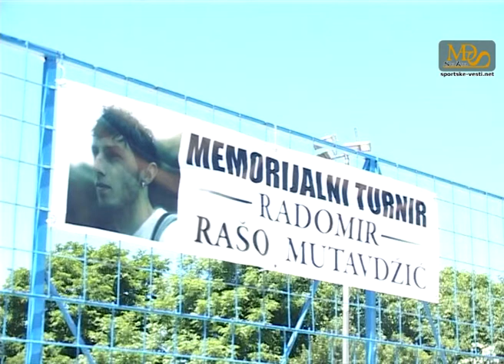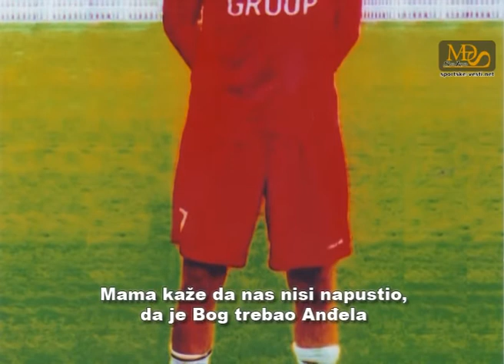2012. 06. 18. - Uzice - Radomir Raso Mutavdzic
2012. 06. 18. - Uzice - Radomir Raso Mutavdzic